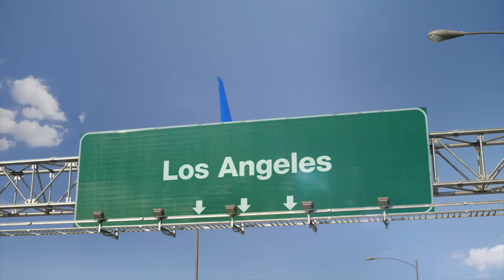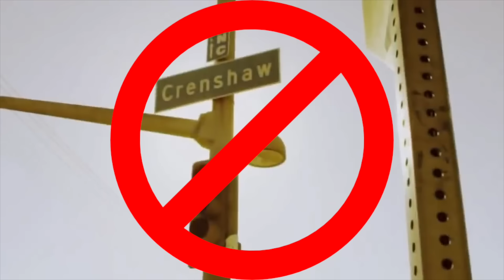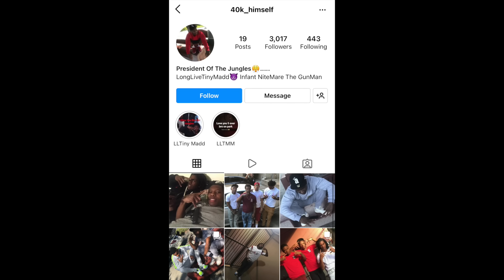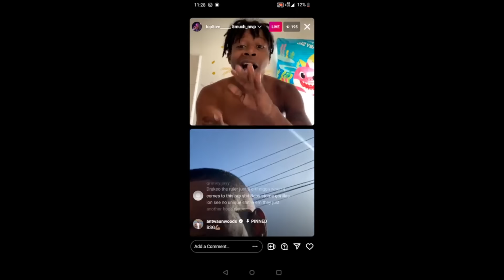THE JUNGLES vs EVERYONE, Baby Stone Gorilla Takeover...